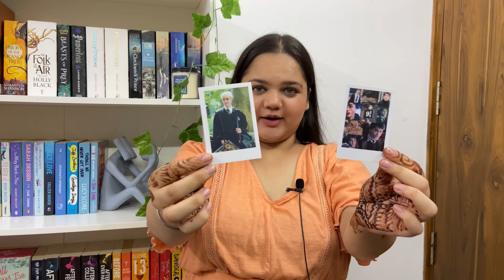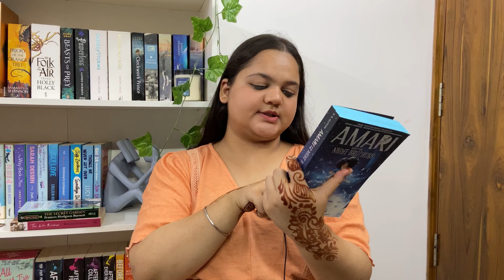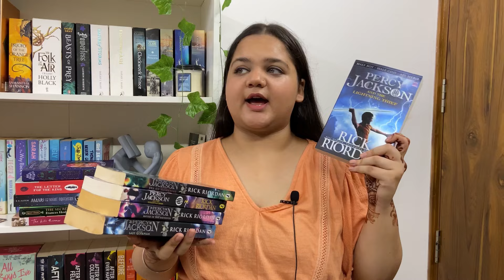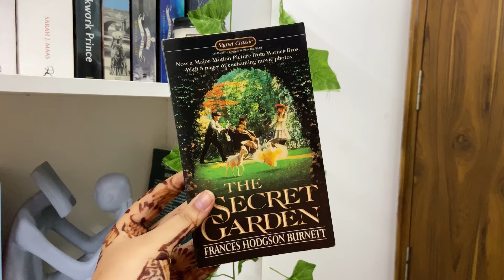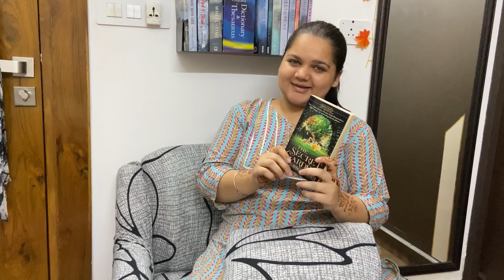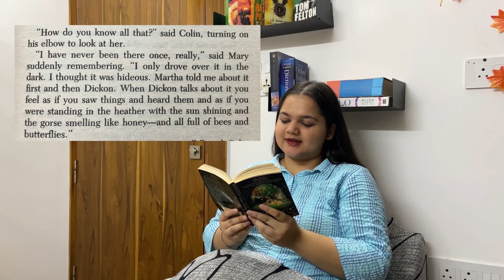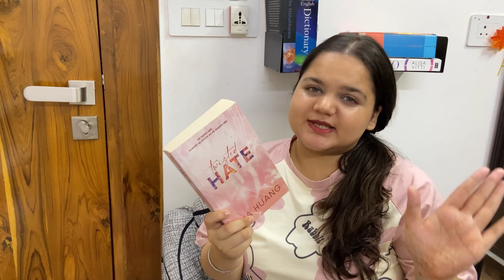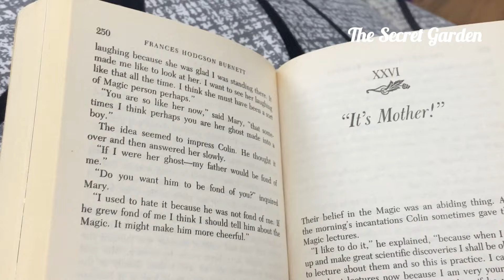Massive Book Haul & Lots of reading ☕️ 📚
This video is a combination of my biggest yet book haul of books i bought in one go and reading vlog for ‘The Secret Garden’ by Frances Hodgson Burnett .I also share my thoughts on Twisted series but mostly Twisted Hate by Ana Huang ! Enjoy watching❤️
Fall videos incoming 🍁….

🧚‍♀️About me-
♡what genres do i typically read? romance and fantasy